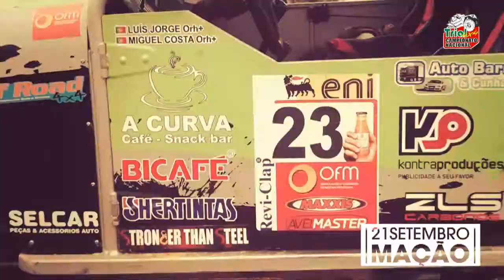Promo Mação 2014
5.ª prova do Campeonato Nacional de Trial 4x4 2014, em Mação, a 21 de setembro